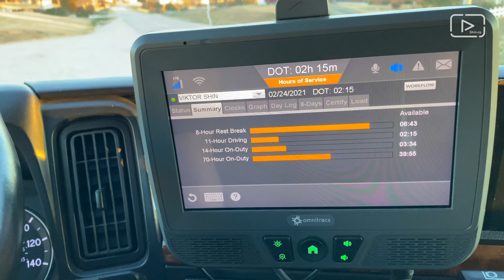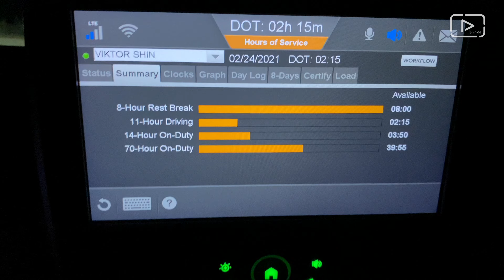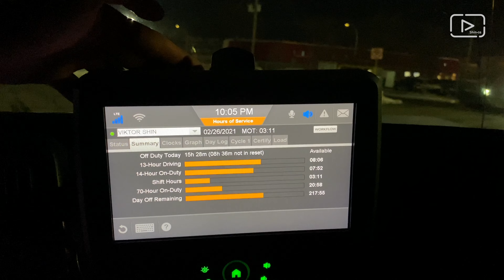12th VLOG / Truck driving Canada - USA / Winter driving is not easy / February 2021